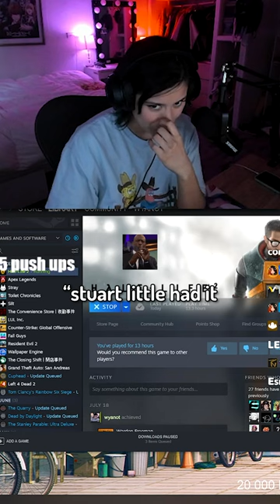Stuart Little Shot DEAD In Houston 😭